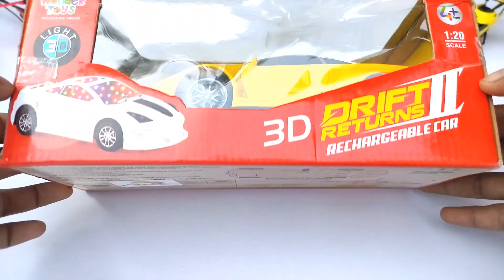Radio Control Airbus A380 and Remote Control Car Airbus A380 aeroplane airplane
Radio Control Airoplane
Remote Control Car
Remote Car
aeroplane
Airbus A380